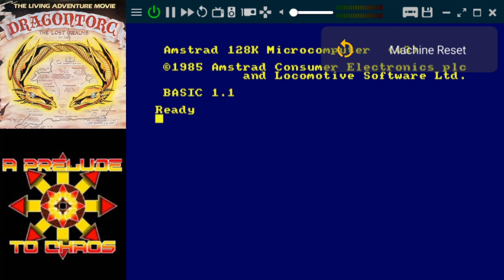Cepeceros Episodio 245 - Dragontorc y A Prelude to Chaos con MiguelSky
Bienvenidos a Cepeceros, un podcast en Mode 0 para amantes del píxel ladrillo. En esta ocasión nos acompaña MiguelSky, con quien repasamos un clasicazo como Dragontorc y un gran título de nueva creación como A Prelude to Chaos. Conoceremos la relación personal de nuestro invitado con ambos juegos y que recuerdos y sensaciones le despierta.

Toda la info sobre los juegos y nuestro invitado en nuestra web